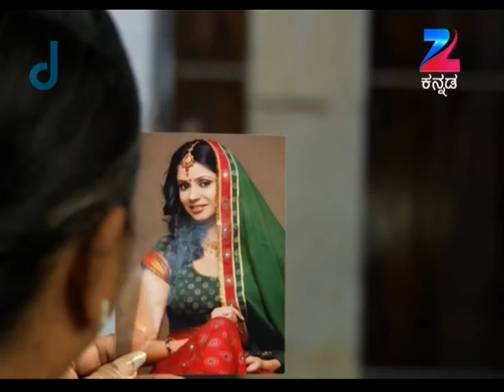Ep 6 | Shrirasthu Shubhamasthu - Zee Kannada Serial -Watch Full Series on Zee5 | Link in Description